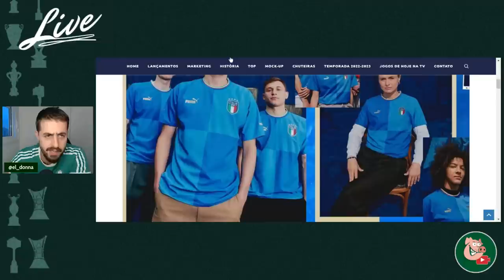SOBRE A CAMISA 3 DO PALMEIRAS...